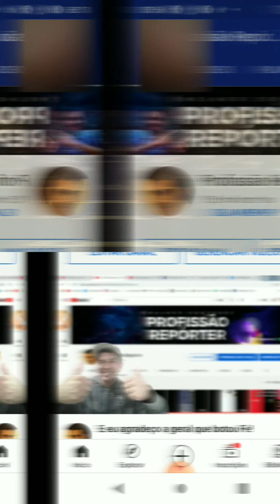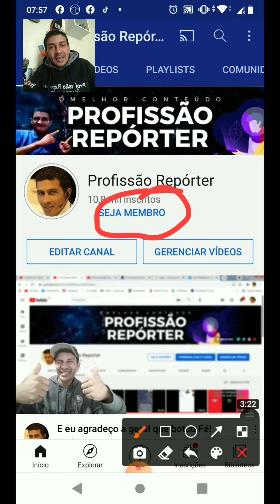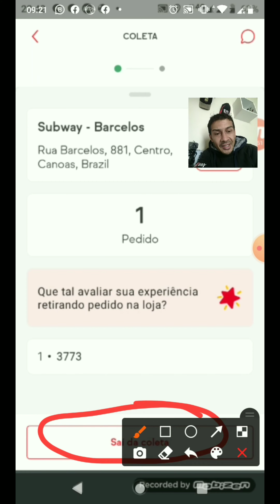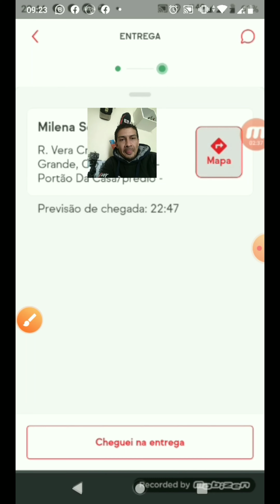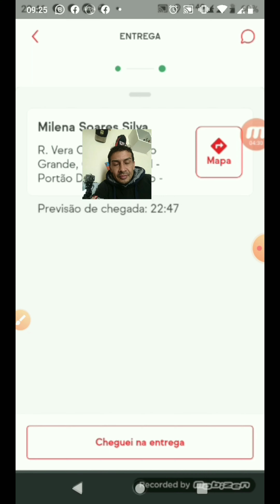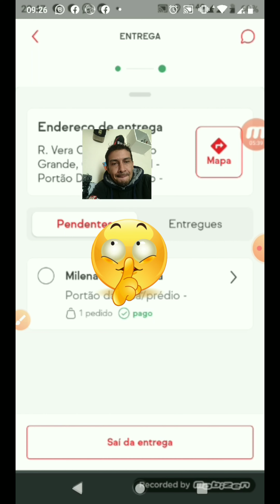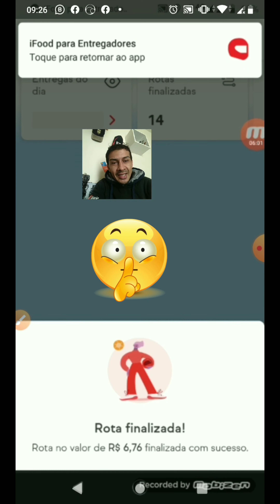Ifood como entregar na prática (Passo a Passo).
Neste vídeo mostro passo a passa como é feito as entregas no aplicativo do ifood, aprenda a trabalhar nas plataformas de entrega aqui no canal!!

Se cadastre na UBER EATS ENTREGADOR como indicado do PROFISSÃO REPORTER aprovação é Rápida

GALERA SUPER INDICO.
Conheça a Turbi e tenha a liberdade de ter um carro, sem precisar comprar um. Baixe o app e ganhe R$50 na sua primeira viagem, eu adorei a experiência! É só inserir o código: LUCAS4670 no aplicativo.

DESCONTO PARA VOCÊ COMPRAR CERVEJA E DRINK'S SEM SAIR DE CASA.
Meu cupom LUCPER3J3 dá R$5 de desconto na sua primeira compra no Zé Delivery! 😎 Dá pra pedir cerveja, refri, petiscos e até gelo...! A bebida vem gelaaada, o preço é bom e você não sai de casa! 🛵

**(((Cooking Class )))**

ATENÇÃO

Ganhe RappiCréditos! Coloque meu código e ganhe com Rappi!

Olá, estou te indicando para ser motorista 99POP e ganhar mais dinheiro!

CANAIS PARCEIROS